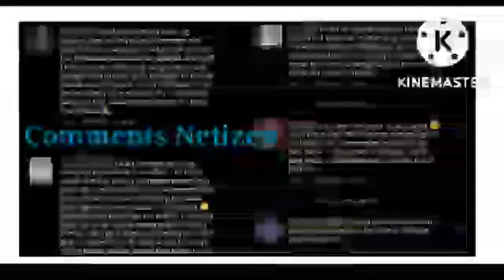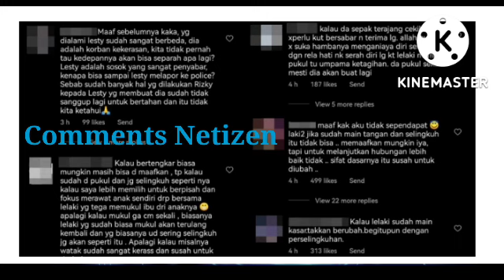Terkini! Zarina Zainuddin Minta Lesti Memaafkan Suami Kaki Pukul? Netizen Kecam Habis Habisan 🤬